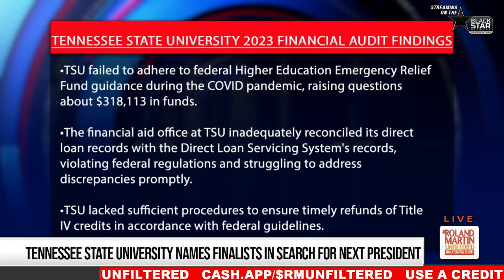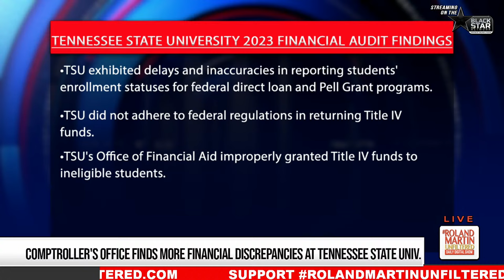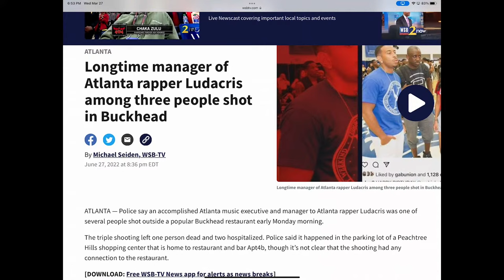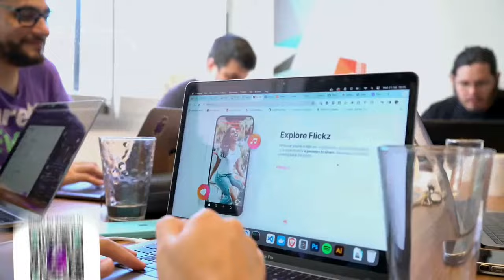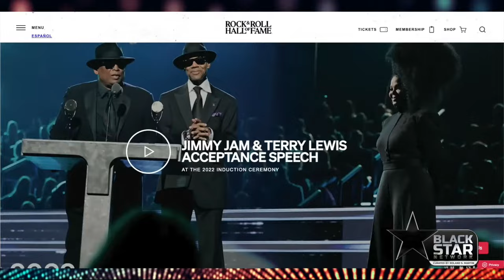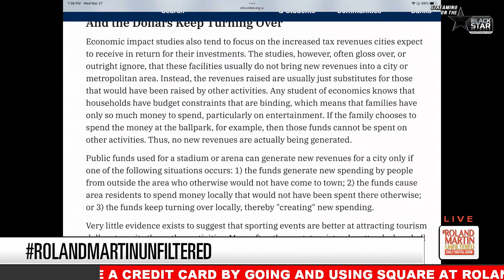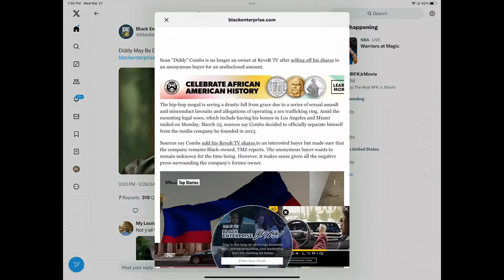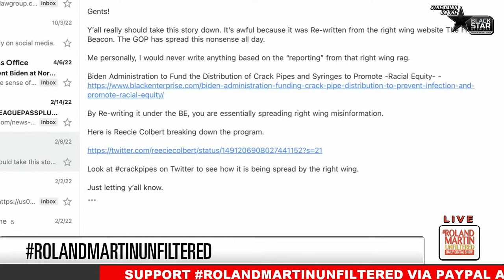New TSU Audit Released, Atlanta PD Wrongful Termination Lawsuit, GA House Vouchers Denied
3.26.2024 RolandMartinUnfiltered: New TSU Audit Released, Atlanta PD Wrongful Termination Lawsuit, GA House Vouchers Denied

As Tennessee State University narrows its choices for its next president, a new audit report was released naming six major issues the HBCU must address. We'll talk to community activists tonight about what they are doing to ensure TSU's success.

An Atlanta, Georiga, police department employee says she was fired because of how her daughter criticized how police investigated a 2022 fatal shooting on social media. Now, the former Deputy Director of Public Affairs for the Atlanta Police Department is suing for wrongful termination. Her daughter will be here to explain why she posted the video.

An Atlanta apartment complex was condemned three years ago, leaving hundreds without a home. Those residents are facing roadblocks because landlords refuse to take housing vouchers. The Executive Director of the Housing Justice League will explain why the city failed to help them find safe, adequate housing.

It's now a recovery mission for the missing six workers who fell in the river after a cargo boat demolished Baltimore's Francis Scott Key Bridge. One victim has been identified and vessel traffic is suspended until further notice. We'll take a look at how that could impact the supply chain.